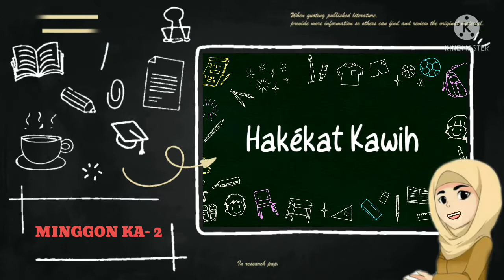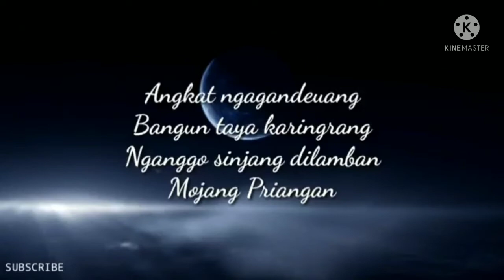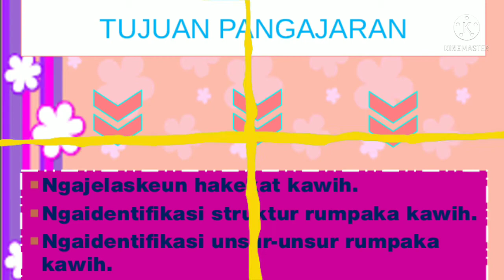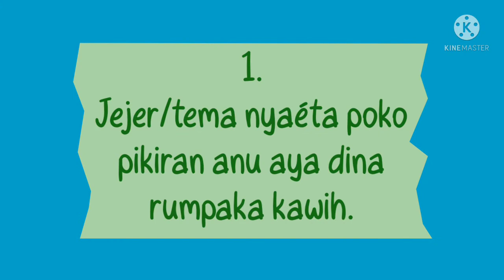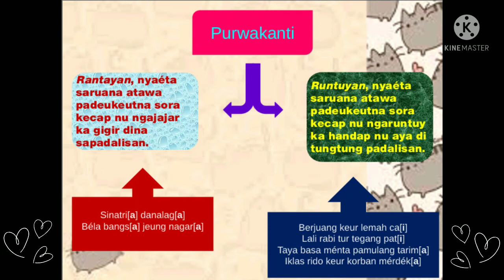Materi Hakekat Kawih Kelas 8 SMPN 2 Kalimanggis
Silahkan ditonton sampai selesai ya!

Terima kasih!